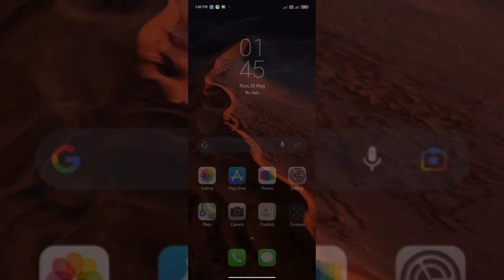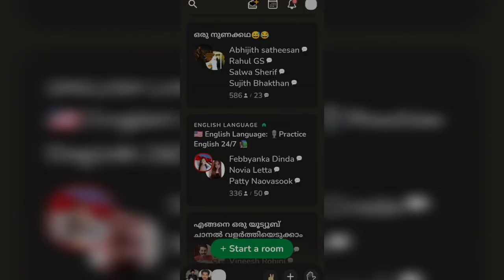How to login Club house app | How to use club house app